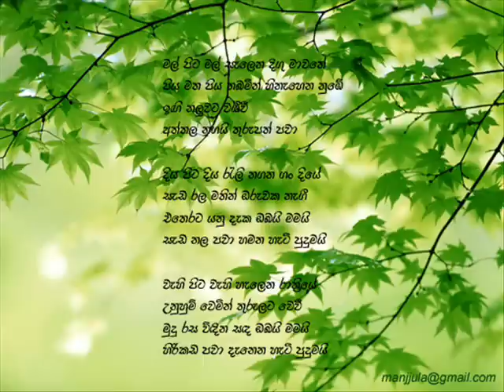Mal Pita Mal - Classical Guitar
Mal Pita Mal (Amal Perera's Song) with classical guitar